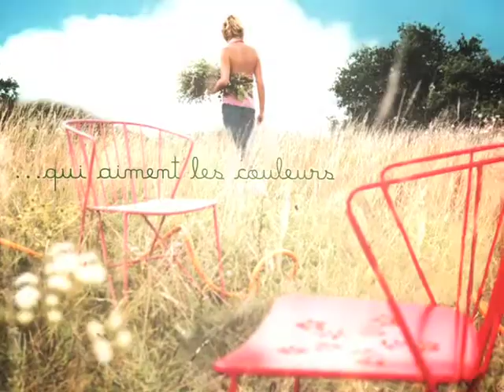Fermob Clip Vidéo (Campagne) pour Site Internet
Fermob Clip Vidéo pour Site Internet